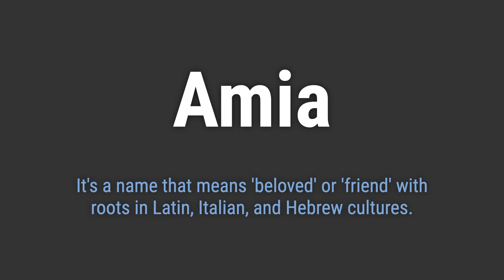How to Pronounce Name Amia (Correctly!)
Welcome! Here you will hear how to pronounce Amia correctly.
It's a name that means 'beloved' or 'friend' with roots in Latin, Italian, and Hebrew cultures.
To pronounce it correctly, emphasize the 'ah' sound at the beginning, followed by a soft 'mee' and ending with a short 'uh' sound.